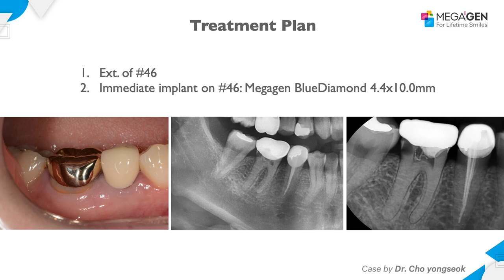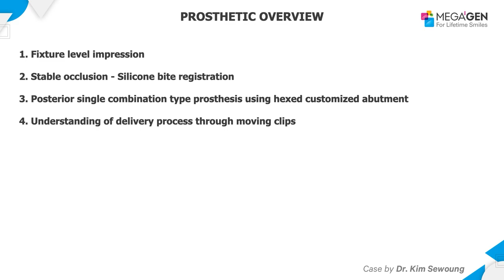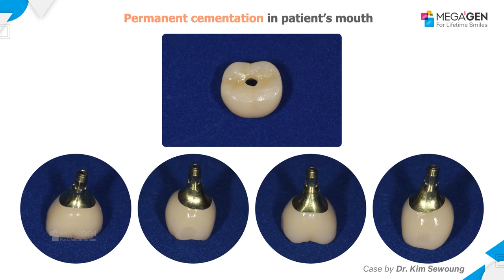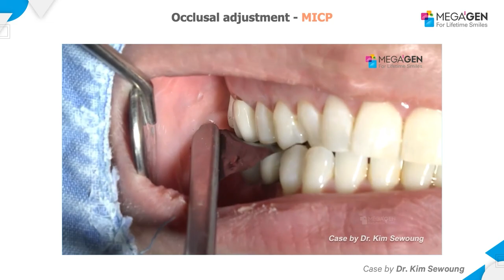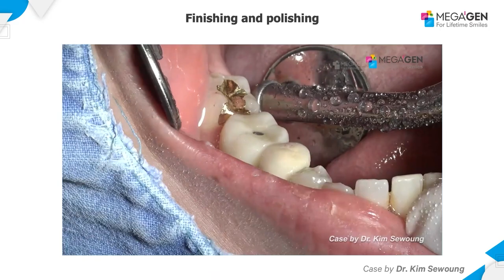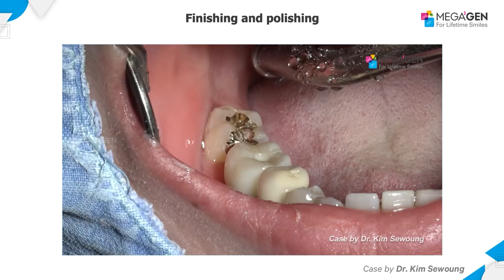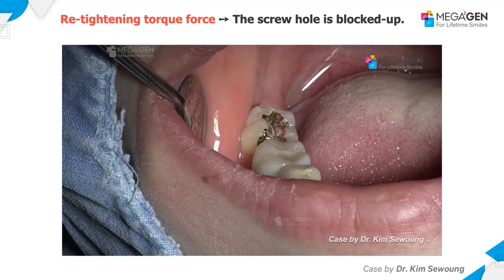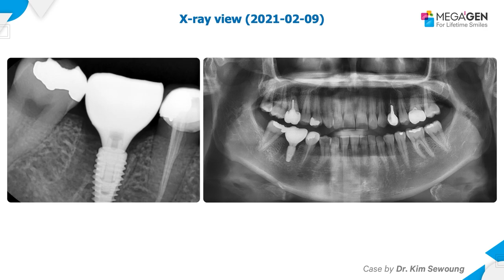Dr. Yongseok CHO, Sewoung KIM, #46 Immediate implant placement surgery and prosthesis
#46 Immediate implant placement surgery and prosthesis